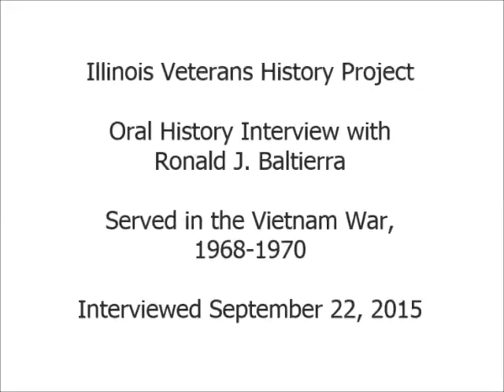Oral History Interview with Ronald Baltierra - Illinois Veterans History Project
Mr. Baltierra served in the United States Army from 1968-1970.  Illinois Patriot form is available via the Illinois Digital Archives.